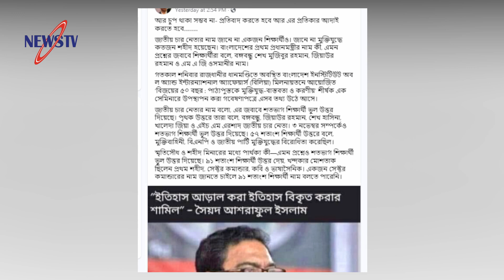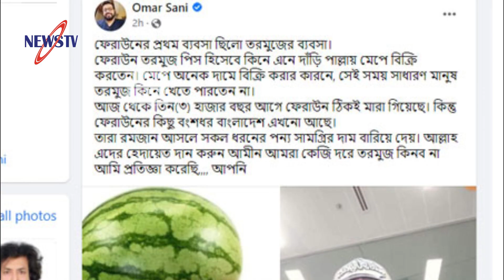হঠাৎ গণভবন অভিমুখে সোহেল তাজের পদযাত্রার কর্মসূচি? কিন্তু কেনো?